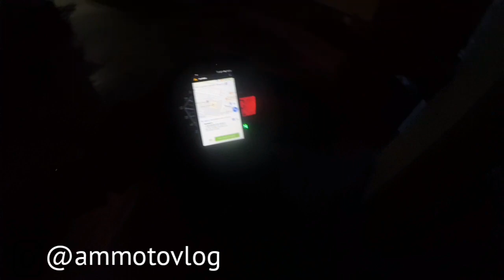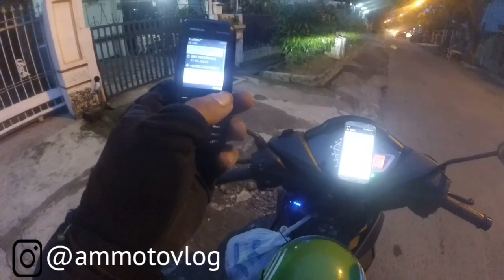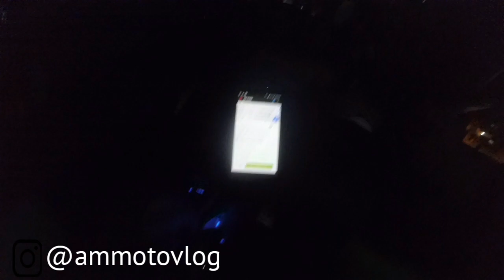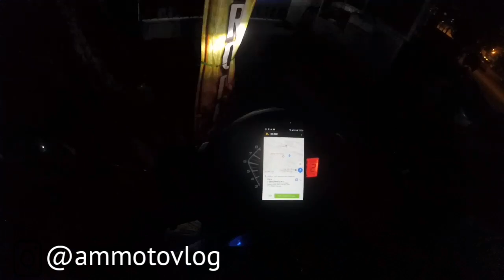Ngebid setelah 2 hari libur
setelah touring gas cari orderan gass ojok rewel .

Action camera : dipinjamin yi inter + mod eksternal mic.
motor saya : SUPRA GTR 150
editing video : power director pro + galaxy S4
helm : mds superpro repaint stabilo+motif pakai stiker aja.